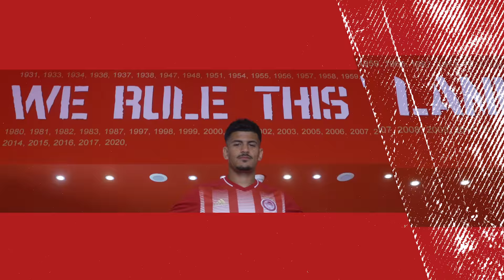Ο Μοχάμεντ Ντρέγκερ στα «ερυθρόλευκα»! / Mohamed Dräger in the red and white of Olympiacos!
Δείτε τις πρώτες στιγμές του Τυνήσιου αμυντικού στην Ελλάδα, για λογαριασμό του Ολυμπιακού.